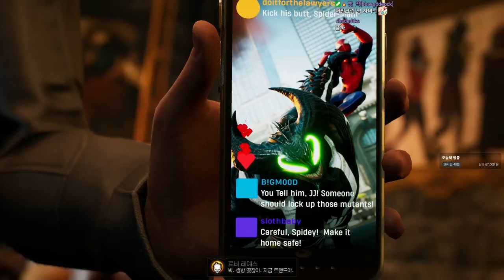마블 히어로들이 다시 뭉쳤다..! (미드나잇 선즈 풀버전)